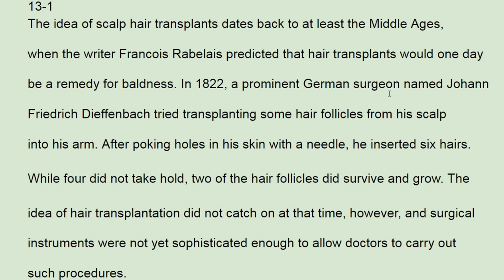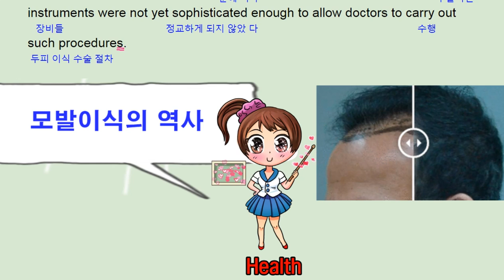리딩파워 속독 13강 1번 - 번개콩 hair transplants